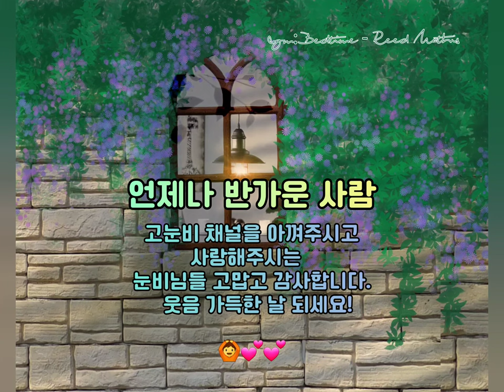벌써 6월 끝자락입니다. 너무 빠르죠?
😘 언제나 반가운 사람

나 에겐
아주 반가운 사람이 있습니다

아무런 연락도 소식도 없다가
어느날 한번쯤 소리없이
나타나는 사람

또..나 에겐
아름다운 만남이 있습니다
참으로 좋은 친구이면서
반가운 사람들

언제나 함께하며
늘 웃을 수 있는 그런 사람들

가끔
아주 가끔 만나도
아주 편안하고 반가운 사람들

서로에게 안부를 묻고
눈인사를 나누며 마음을 전하는
그런
반가운 사람들

그런 사람이 된다는 건
어찌 보면 참으로 행복이겠지요

따스함과 웃음을 전하고
소리없이 웃는 대화와
표현 속에서도
애틋함과 따스한 정을 듬뿍
나눌 수 있는
아주 반가운 사람들

나도
그 중의 한 사람이 되고자
오늘도 열심히 땀 흘리고 노력하며
이 시간을 살아가고 있는지도
모릅니다

서로가 행복하길 바라고
빌어주며
언제나 건강하길 바라는 사람들
보면 반갑고 즐겁고
다정한 사람들

나도 그런 사람이고 싶습니다.